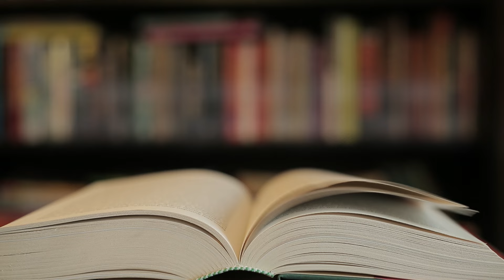Bed Time Reading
Make reading a habit when you put your children to bed. Children love to be read to them when to go to sleep. Keep reading.